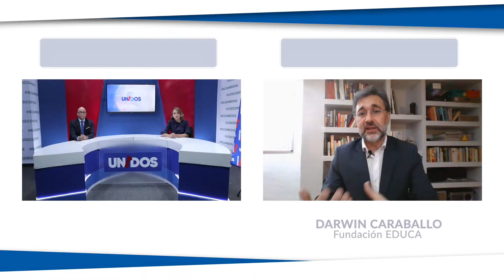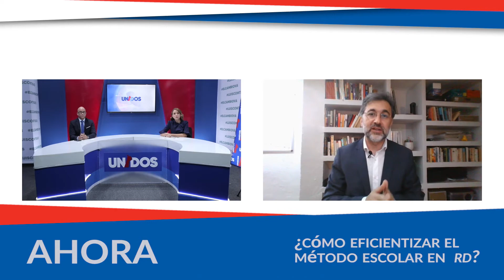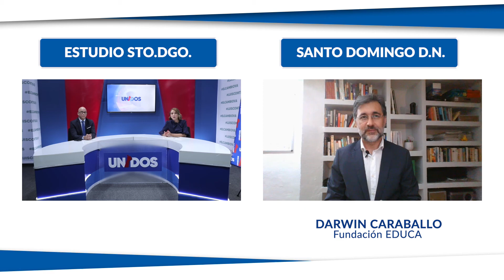UnidosConLuis VISION E IDEA SOBRE COMO EFICIENTIZAR EL METODO ESCOLAR EN RD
Hoy en UnidosConLuis conversamos con Darwin Caraballo